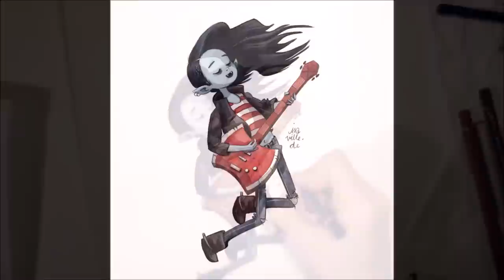Painting Marceline the vampire Queen with watercolors fanart by Iraville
I painted a little Adventure Time Fanart: Marceline the Vampire Queen in my style. i used more Polychromos in the end than usual because i sometimes like this textured and illustrative look. :)

Sorry, i forgot to record a small part of painting the base Colors

tools and materials i used in this Picture:

-paper: Arches 100% cotton hot pressed
-pencils: red prismacolor col erase, polychromos
-watercolors: Daniel Smith Watercolors
-brushes: da vinci "Maestro" tobolsky kolinsky, winsor and newton professional watercolor sable brush